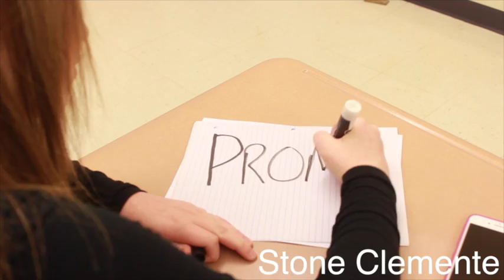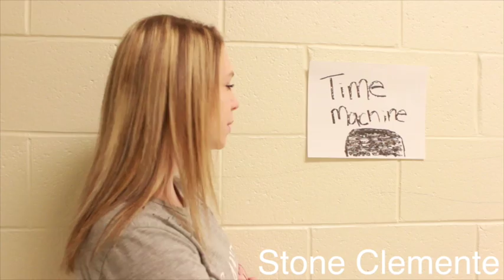Stone Clemente Time Machine Button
In the end, this project was a success. It was a success because the story made sense and also the twinning and texting parts are good. If I were to make another twinning scene, I will make sure the split screen doesn't move. Also, we needed other shots because there were jump cuts.